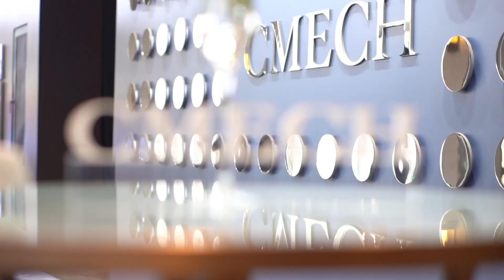CMECH: 2023 Distributor Event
As the final echoes of our CMECH Distributor Event fade in Guangzhou, we are left with a profound sense of appreciation for our devoted distributors who journeyed from afar. Your enthusiastic engagement and fervent passion brought to life our rallying call: "Quality and Unified, The Power of Intergrowth." Together, we are constructing an edifice of superior quality and unparalleled service that will stand the test of time. Here's to the collective path we tread and the exciting horizons that lie ahead!

CMECH, established in the USA, has over 20 years of design and manufacturing experience in high-end window and door hardware and blinds between glass.
We mainly serve the North America, Europe and Asia Pacific regions, and our extensive partnerships spanning the globe allow us to keep in close touch with our partners, designers and investors. Our philosophy of product innovation and service is reflected in our strict standards in comfort, safety, energy efficiency and performance, allowing us to continually provide remarkable value through premium quality services.
Our objective is to understand your needs, bring you quality and innovative products and allow you the experience of great hardware.